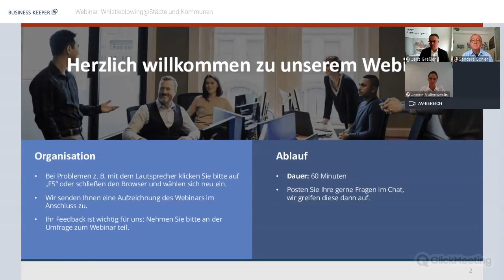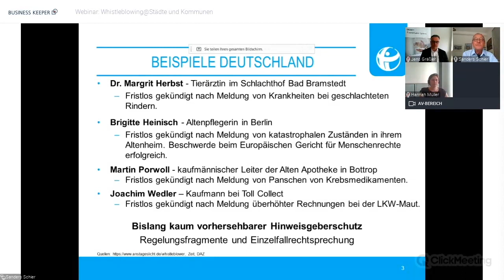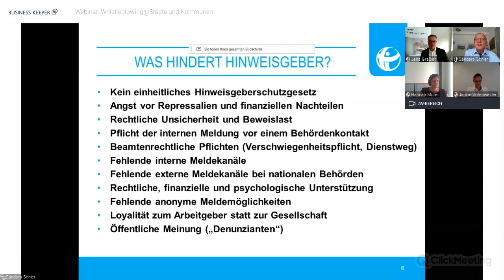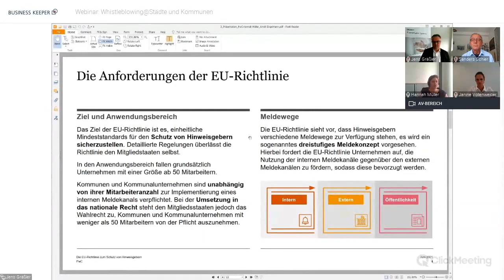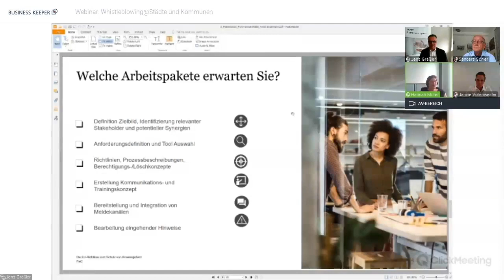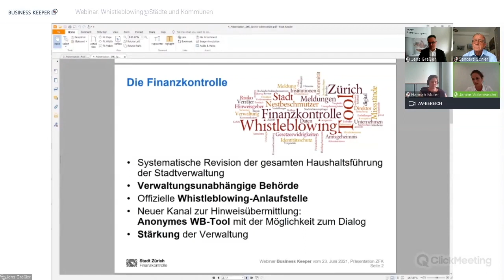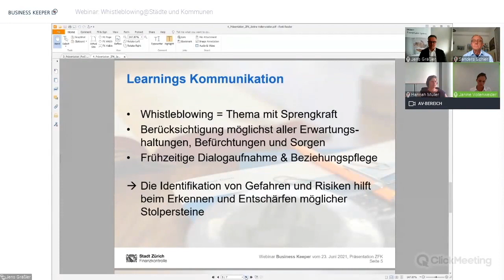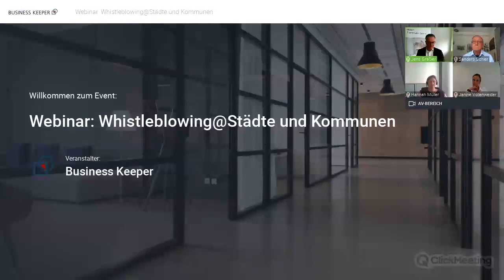Whistleblowing@Städte und Kommunen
Mit Transparency International, PwC und der Finanzkontrolle der Stadt Zürich
Die EU-Whistleblower-Richtlinie verpflichtet ab 2021 auch den öffentlichen Sektor: Wie können sich die Verwaltungen von Städten und Kommunen jetzt auf die Umsetzung des Hinweisgeberschutzgesetzes vorbereiten?

Mit der EU-Richtlinie zum Schutz von Hinweisgebern und dem Hinweisgeberschutzgesetz müssen alle staatlichen und regionalen Behörden sowie Städte und Kommunen ab 10.000 Einwohnern  interne und sichere Meldekanäle einrichten. Dadurch sollen Hinweisgeber, die z. B. Bestechungen von Amtsträgern wie Politikern, Rathausmitarbeitende oder Polizisten mit ihren Meldungen aufdecken, von Repressalien geschützt werden. Viele Unternehmen und Behörden setzen elektronische Hinweisgebersysteme bereits zur Bekämpfung von Missständen ein.

In diesem Webinar erfahren Sie:

- welche zentrale Bedeutung Whistleblowing und Hinweisgeberschutz für die Gesellschaft und das Gemeinwohl gerade auch im öffentlichen Sektor haben

- alles was Sie über die EU-Whistleblower-Richtlinie und das
Hinweisgeberschutzgesetz mit dem Fokus auf dem deutschen Kommunalwesen wissen müssen

- wie die Einführung eines Hinweisgebersystems im kommunalen Bereich am Beispiel der Finanzkontrolle der Stadt Zürich aussehen kann, mit Praxis-Tipps und Lessons Learned

Deutsche Städte und Kommunen sind jedoch bei der Umsetzung der Whistleblower-Richtlinie noch sehr zurückhaltend. Wie eine erfolgreiche und pragmatische Umsetzung im öffentlichen Sektor aussehen kann, zeigen dabei die Beispiele Österreich und der Schweiz: So setzen beispielsweise die Stadt Wien sowie die Finanzkontrollen der Städte Zürich und Winterthur bereits seit längerem Hinweisgebersysteme zur Korruptionsprävention und für mehr Transparenz ein.

Haben Sie Fragen oder möchten Kontakt zu uns aufnehmen? Wir freuen uns auf Ihre Anfrage